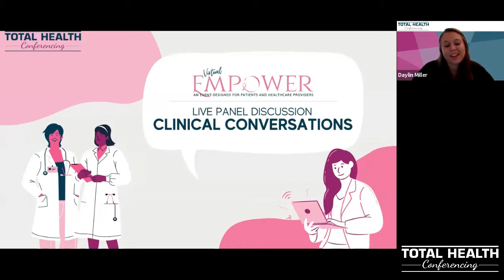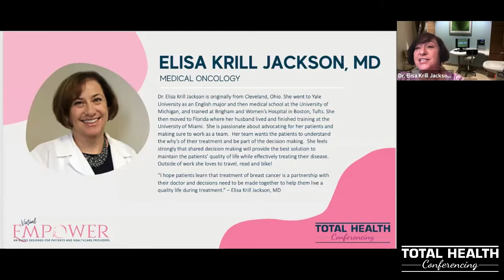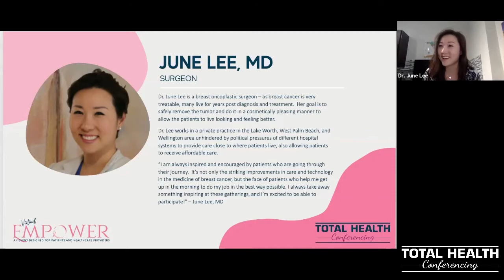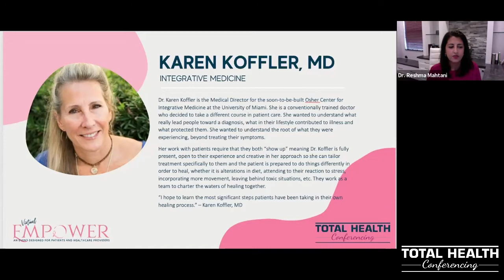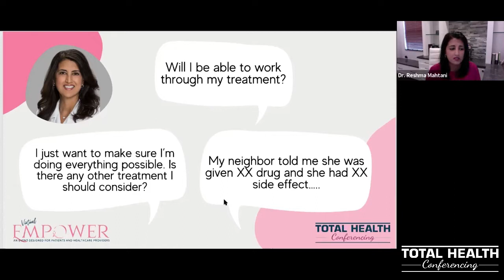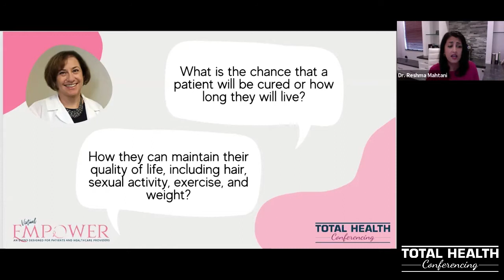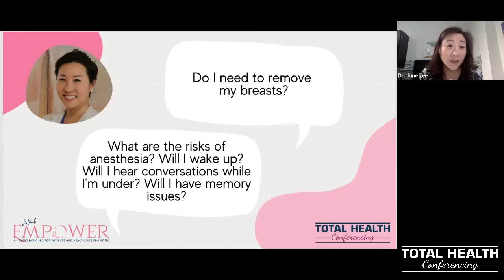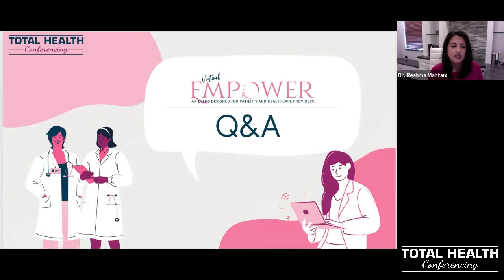2020 Empower | Clinical Conversations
From our 2020 Empower Patient-Focused Conference, we bring you a session called Clinical Conversations featuring a panel of breast cancer care experts from across the country. The panelists include, Dr. Reshma Mahtani, Dr. Elisa Krill Jackson, Dr. Priyanka Grover, Dr. June Lee, and Dr. Karen Koffler. This panel discussion covers frequently asked questions that our providers hear and then moves into a Q&A with the previously live viewers.

This is a non-cme program.